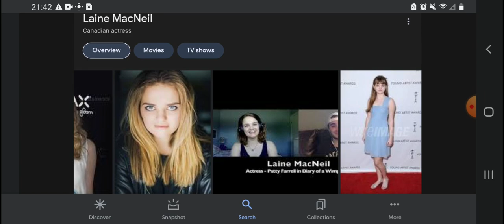Happy 27th Birthday Laine MacNeil